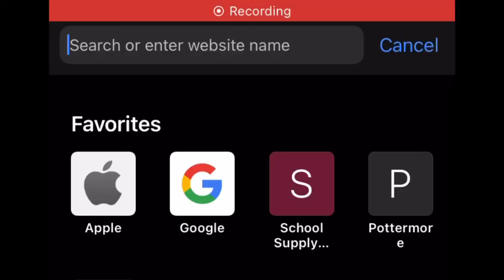It was funny in my head… obviously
Squid